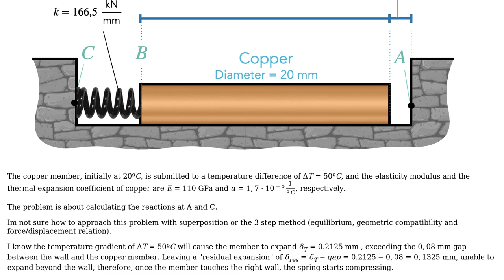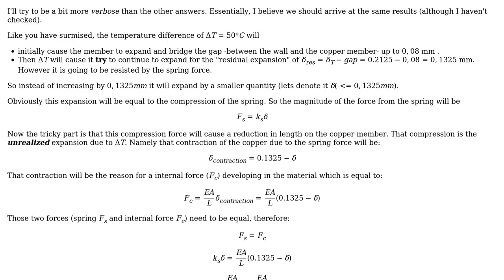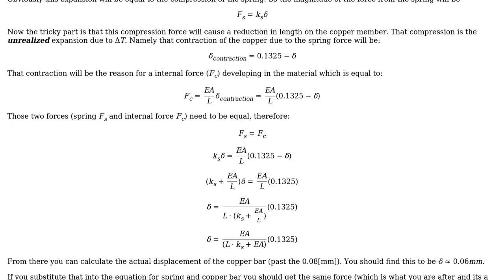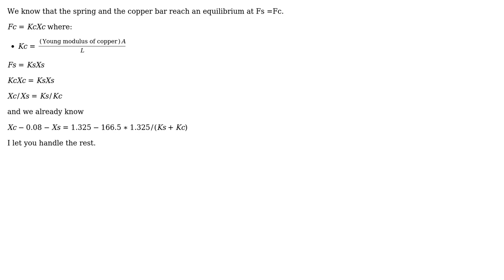Axially loaded member with a spring / Mechanic of Materials (3 Solutions!!)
Axially loaded member with a spring / Mechanic of Materials

With thanks & praise to God, and with thanks to the many people who have made this project possible! | Content (except music & images) licensed under CC BY-SA | Music | Images & others | With thanks to user r13 user NMech user maxipoblete user kamran and the Stack Exchange Network Trademarks are property of their respective owners. You are responsible for your own actions.